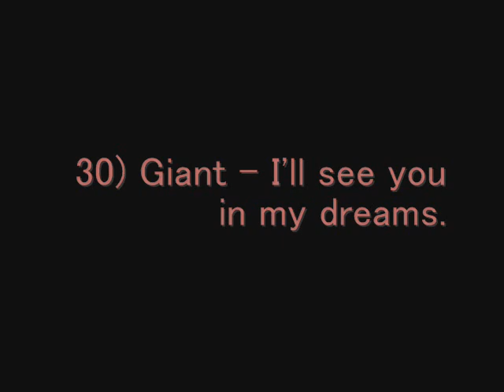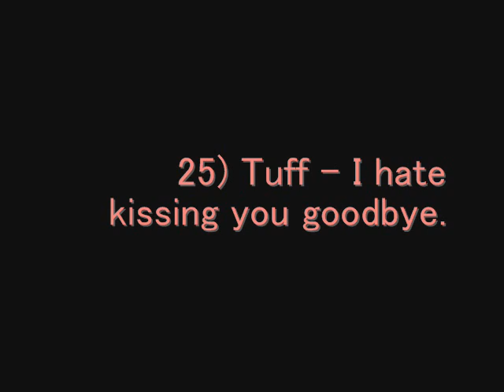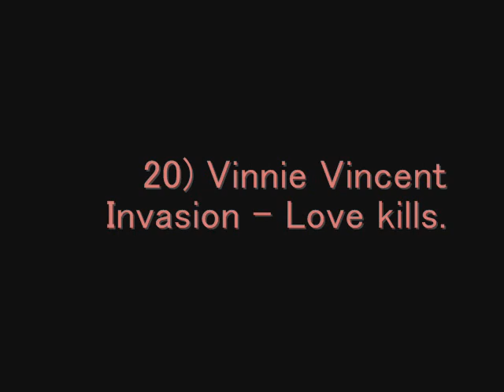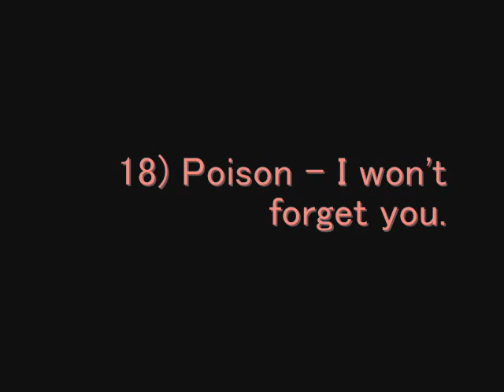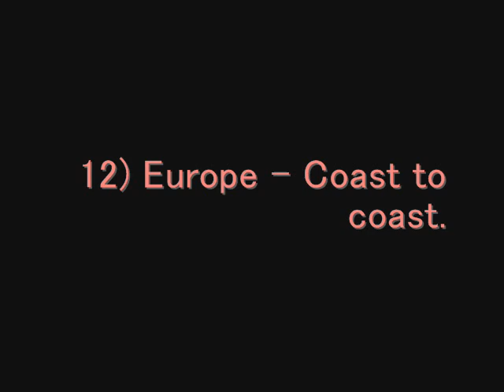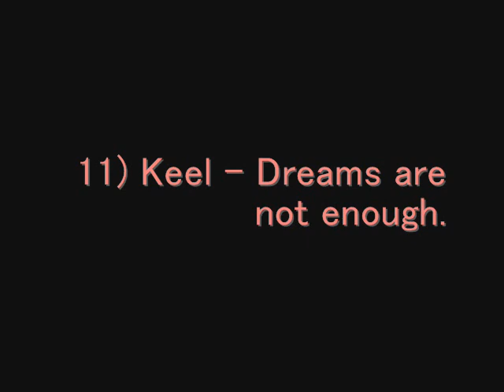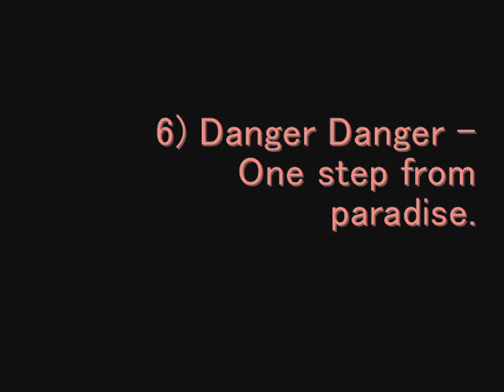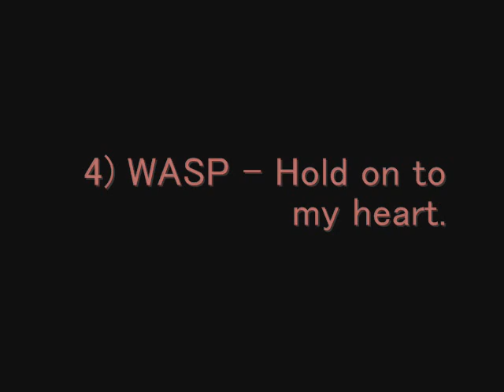My top 30 Glam Metal/Hard Rock ballads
Here is my top 30 glam metal/hard rock ballads. Hope you like it.